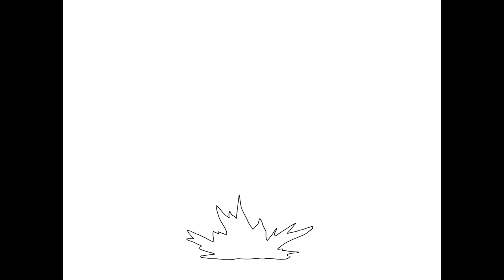all the way 🌈🌈 MLP Micro-Series #2: Rainbow Dash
My reading/comic dub of My Little Pony Micro-Series Issue #2.

While showing off at an air show, Rainbow Dash finds a super scary storm cloud that's...STEALING ALL THE HAPPINESS FROM PONYVILLE? It's up to Rainbow to bust this cold, cheer crushing cloud!

0:00 rainbow dash
14:53 alternate ending - valiant hero